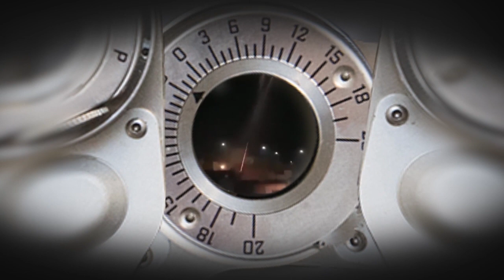México en Paz - Movimiento Ciudadano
Con Ricardo Anaya Cortés y la Coalición PorMéxicoAlFrente lograremos que este sea el México que veamos siempre; el de la felicidad, la esperanza, la paz.